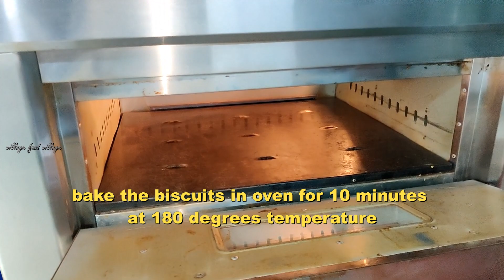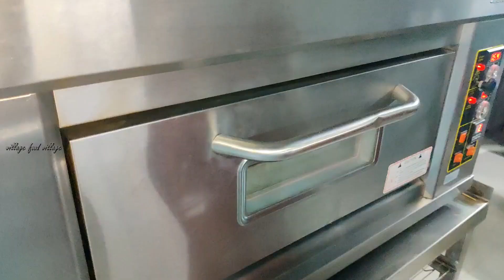How To Make Karachi Biscuits | Bakery Fruit Biscutes Recipe | Tutti Frutti Sweet Biscuit Cookies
Bakery Fruit Biscutes Recipe | How To Make Karachi Fruit Biscuit | Tutti Frutti Cookies Making